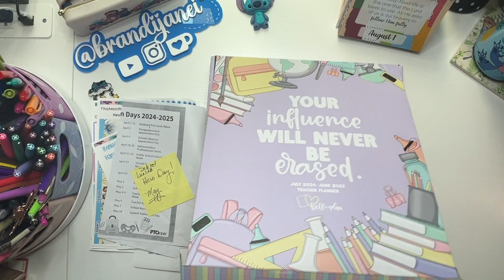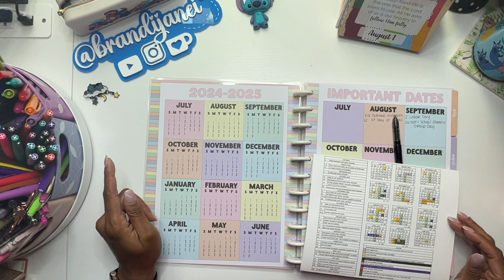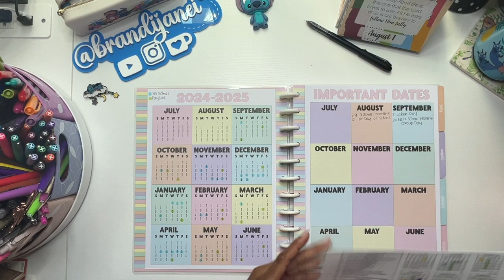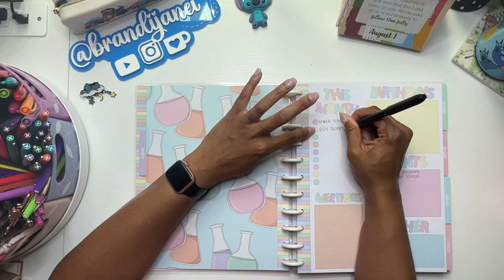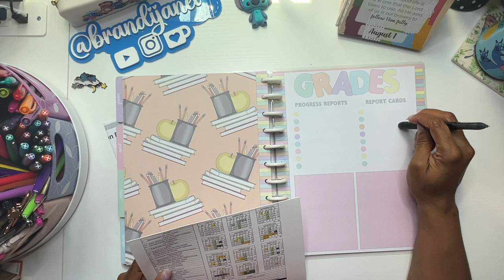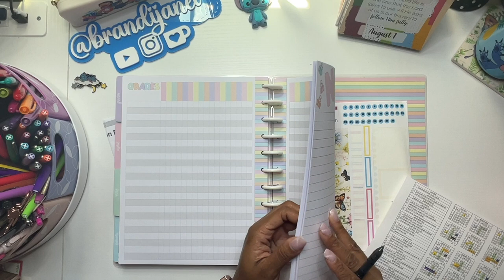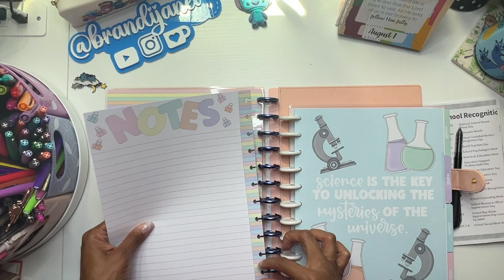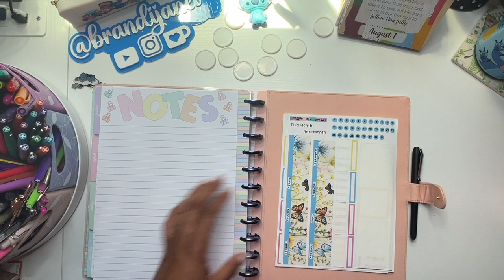2024-2024 Teacher Planner Setup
❤️ Simply Shaunte Renee:

❤️ Butterfly Effects 1: